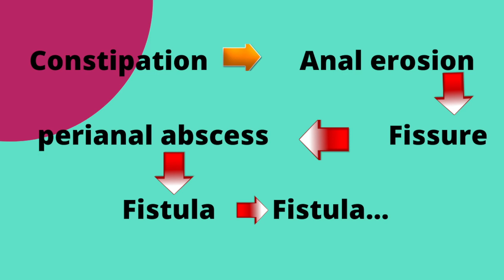fissure, perianal abscess, fistula are results of constipation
In this video, I am explaining how constipation can cause fissure, perianal abscess, fistula formation. Constipation is considered to major cause of all these ano-rectal conditions.

Piles & Fissure Care Spray, Relief in PAIN, BURNING & ITCHING

Pure garlic extract for many health benefit
Extracts of Methi, to Flush out Toxins from Body & to Maintain Healthy Sugar Levels

Karela Pure Herbs (Bitter Melon) for Healthy Sugar Levels, Powerful Blood Purifier for Glowing Skin

Ashwagandha Capsules, Helps Boost Immunity and Useful for Natural Body Strength, Stress Buster

Apple cider vinegar, for healthy lifestyle and energy all over day

Chia Seeds with Omega 3 and Fiber for Weight Loss management

 Berries, Nuts and Seeds, Dry Fruit Mix with Berries, Nuts, Seeds & Fruits as Immunity Booster

Dr. Reddy's Nutrition Health Drink, for Diabetes Control & Immunity Support

Nestle, Weight Loss Diet, 400g Pet Jar Pack (Vanilla Flavour)

Protinex Health And Nutritional Drink Mix For Adults with High protein & 10 Immuno Nutrients, Vanilla Delight,